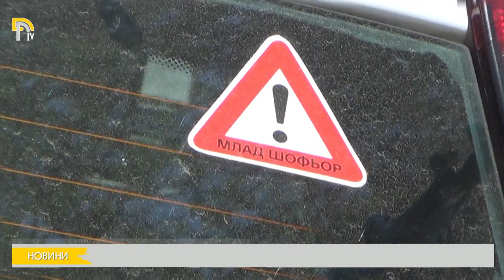Добричлийка скочи с колата си в магазин, има ранени